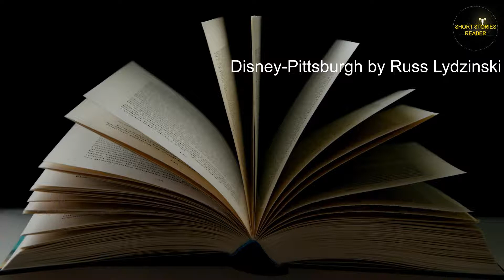Disney-Pittsburgh | Short Story | Audiobook by Russ Lydzinski